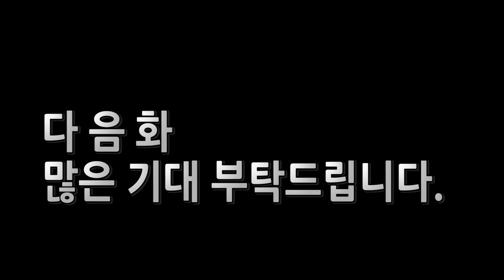유도 윤동식 레전드 레슬링 체육관 도장깨기?! #1